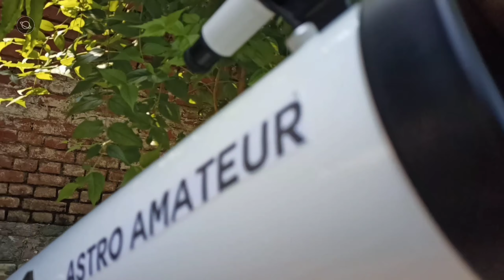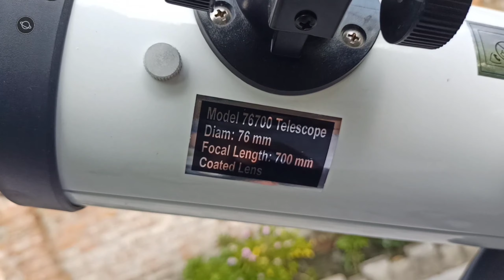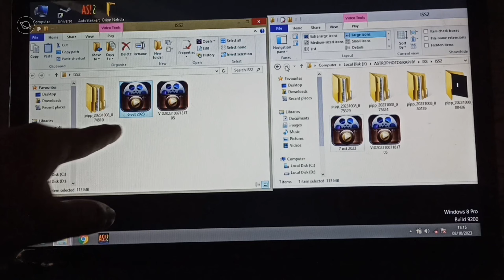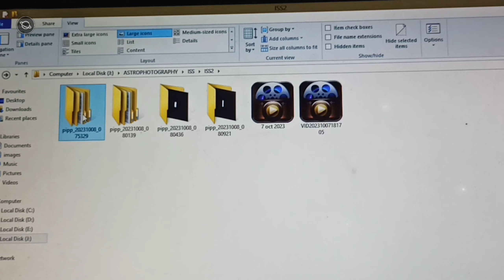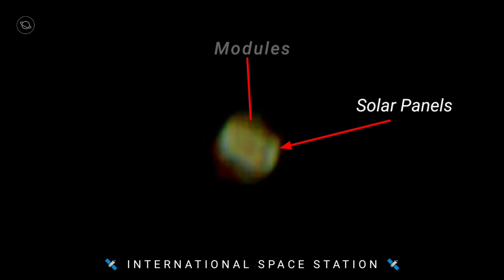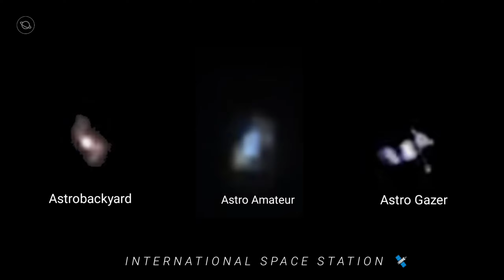International Space Station through my Telescope in Hindi 🔭 | दूरबीन से अंतरराष्ट्रीय स्पेस स्टेशन🛰️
Hi, I am INDIAN 🇮🇳  Astro Amateur
Today, I'll show you International Space Station through my Telescope in Hindi 🔭 | दूरबीन के माध्यम से अंतरराष्ट्रीय स्पेस स्टेशन कैसे देखें Watch video till the end...

About my Channel-:

I Guy with Telescope 🔭 and Smartphone
Welcome back to the Astrophotography channel in INDIA 🇮🇳

I Want to inspire the new generation of indian Astronomer and Mobile Astrophotography.

So,
Here we cover the topic of Astrophotography and Telescope And Mobile Astrophotography

Astrophotography Videos

🎵Music Credit -: 🎵🎶

2.. Twinkle by Roa